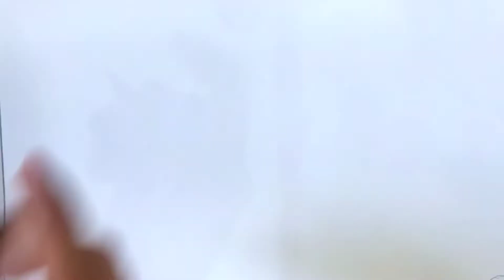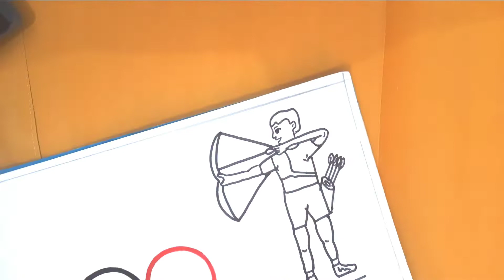Tokyo 2020 Olympics Drawing | Step By Step | Drawing For Beginners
Olympics Drawing
Tokyo 2020
Tokyo 2020 drawing
Olympics 2020 drawing
drawing on Olympics